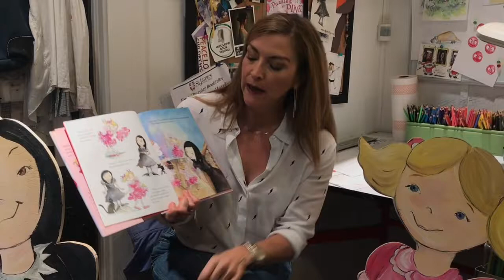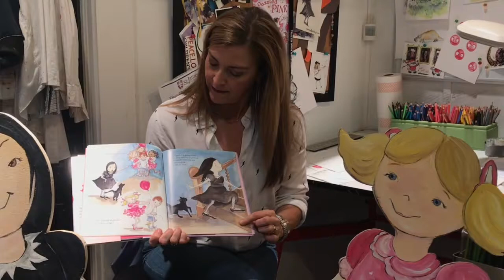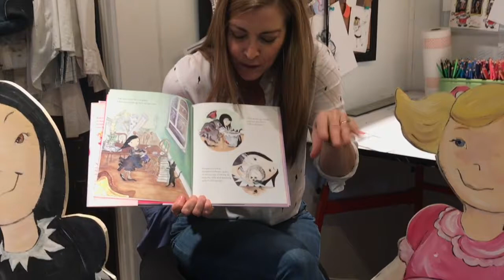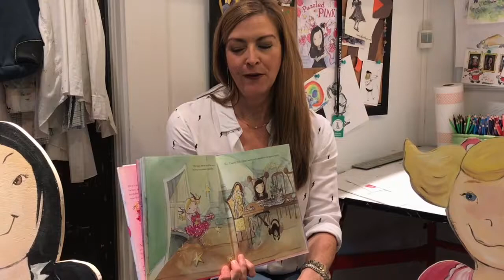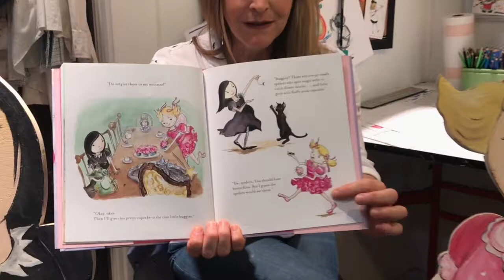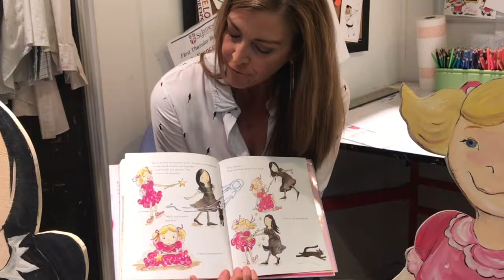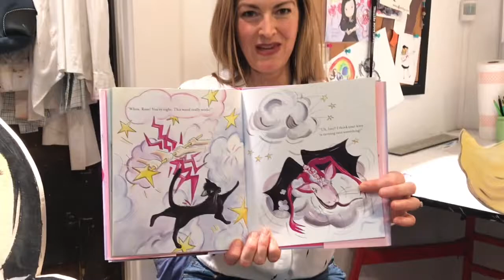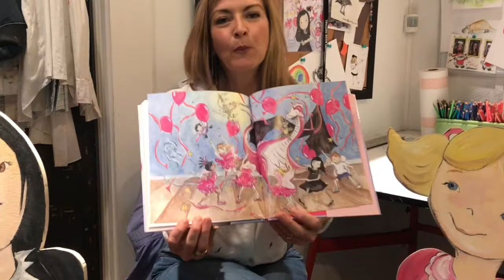Oxford Dream Line Episode 61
Title: Puzzled by Pink
Written by: Hardy, Sarah Frances
Copyright: 2012
Read by: Sarah Frances Hardy

AR AR Quiz No. 151190 EN

Izzy refuses to dress up as a fairy to attend her big sister Rose's birthday party and instead brings her cat and other guests to the attic for a party featuring dried roses, spider webs, and nothing pink.

AR Quiz Availability:
  Reading Practice

ATOS Book Level: 2.1
Interest Level: Lower Grades (LG K-3)
AR Points: 0.5

Oxford Dream Line seeks to provide equity and access to literacy for all students.